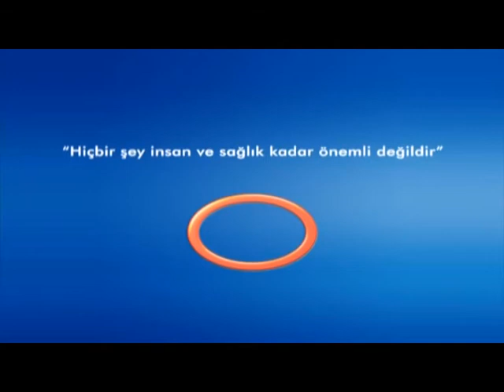Cilt Hastalığına Bağlı Olan Kaşıntılar Nelerdir - Cilt Hastalıkları Uzmanı Dr.Hatice Deniz YARDIMCI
Cilt Hastalıkları Uzmanı Dr.Hatice Deniz YARDIMCI - '' Cilt Hastalığına Bağlı Olan Kaşıntılar Nelerdir''